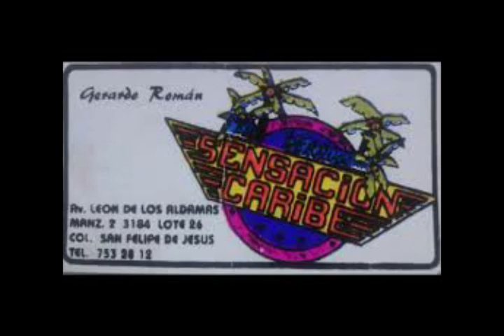Te Quiero Mas que Ayer - Salsa Chingon@ Antaño - Exito Sensacion Caribe 90s - Limpia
LA CHANGA, EL CÓNDOR, ARIEL PEREZ, LA CONGA, SUPER DENGUE, SONORAMICO, DISCO MOVIL CANADA, INMENSIDAD, MARISOL, PANCHO, ETC.